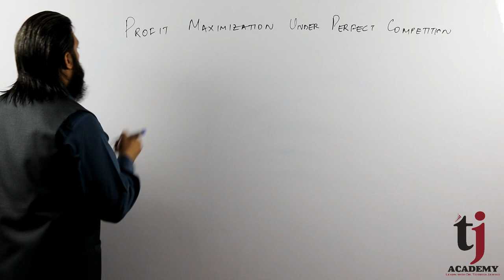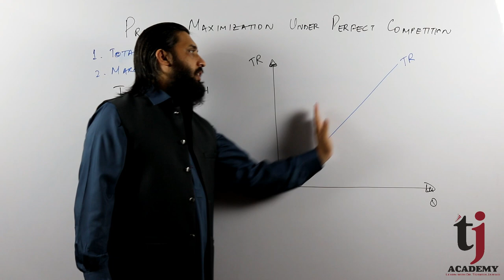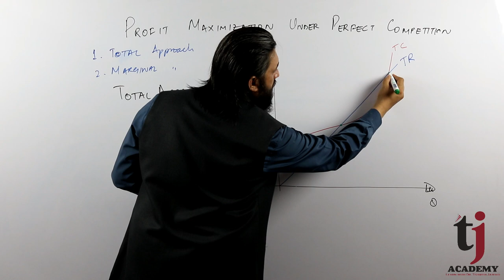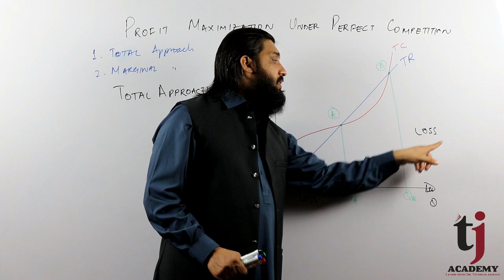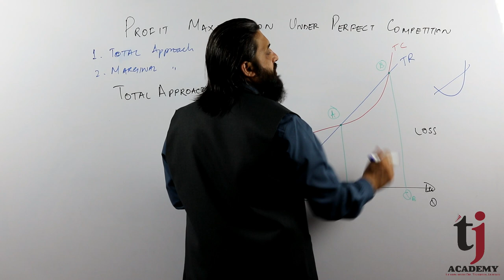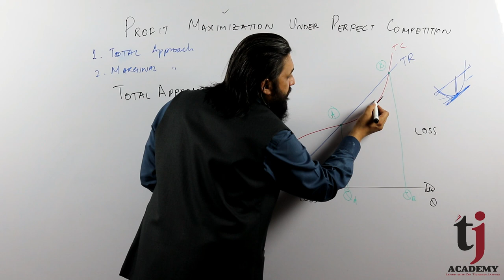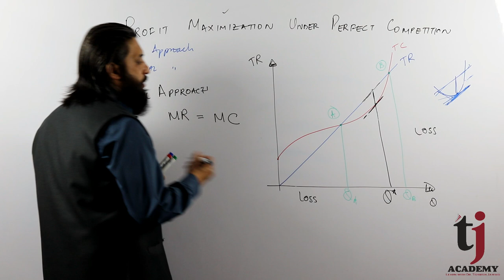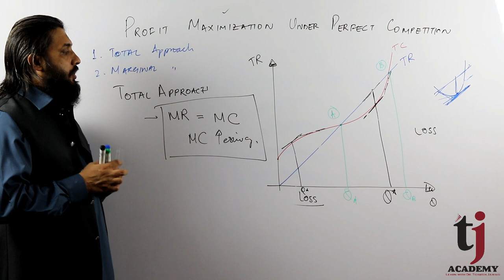Mircoeconomics # 45 | Profit Maximization in Perfect Competition - Total Approach | TJ Academy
This video/lecture tells about how firm is working under perfectly competitive environment (perfect competition) - @TJAcademyofficial